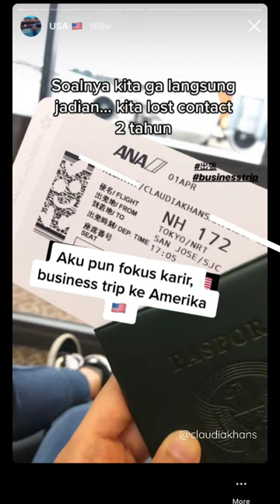Kisah perempuan Indonesia dapat Beasiswa, Kerja di Jepang, sampai Dinikahin Pria JEPANG🇯🇵